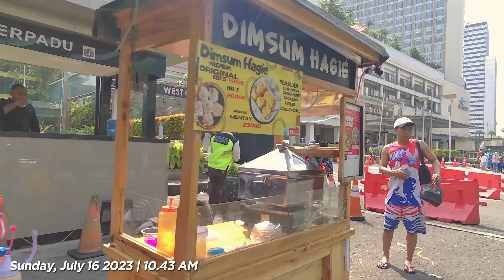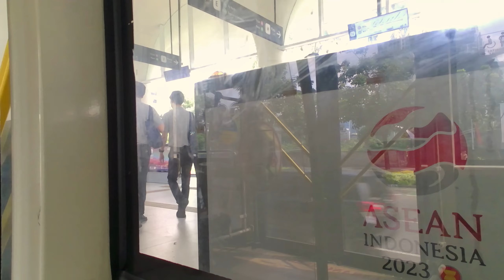Easy Sunday Walk Tour Jakarta Indonesia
Hi guys! My name is Ade 🙋🏻‍♀️✨
I created this channel to record my favorite activity which is walking.
Because, by walking I can feel better even though I am facing the hardships of life.
Walking is also a good cardio exercise for reducing weight 🚶🏻‍♀️🏃🏻‍♀️💨
I also like to walk because I can see a variety of beautiful and unique outside views.

I walked along the road from Kebon Kacang Street, Menteng, Central Jakarta, which was between Plaza Indonesia Mall and Grand Indonesia Mall. From there, I went to Bundaran HI and eventually to the Bundaran HI Bus Stop to take a ride by TransJakarta. TransJakarta is a bus rapid transit (BRT) transportation system operating in Jakarta, Indonesia. Traveling by TransJakarta offers a comfortable and efficient experience for passengers who wish to travel around the city by bus.

📍 Location: Kebon Kacang, Menteng - Bundaran HI Bus Stop, Jakarta, Indonesia
🌤️ Weather: Sunny, daytime